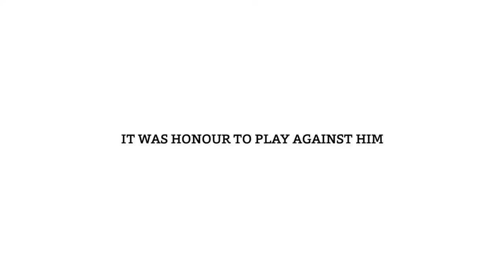Raj Bhai Guided Me All The Way: Sachin Tendulkar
Sachin Tendulkar spoke about how former BCCI president Raj Singh Dungarpur helped him in his long career.
Tendulkar was inaugurating a gate named after Dungarpur, who was a former selection committee chairman, at the Cricket Club of India (CCI).